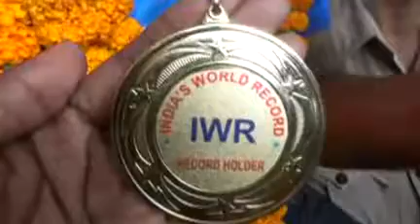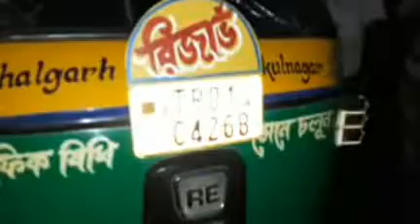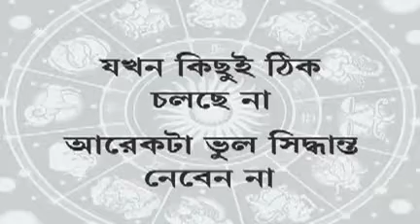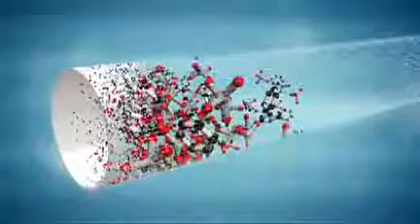03 09 17 kok 1